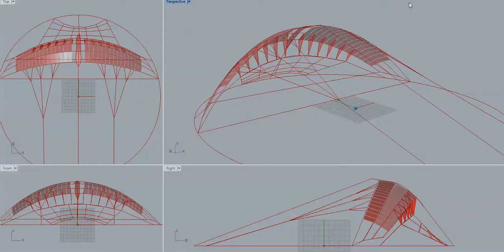Mothra turning the whole circle